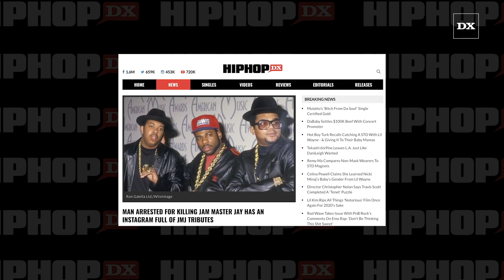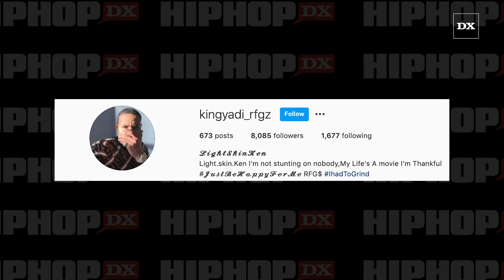Man Arrested For Jam Master Jay's Death Has An Instagram Full Of JMJ Tributes